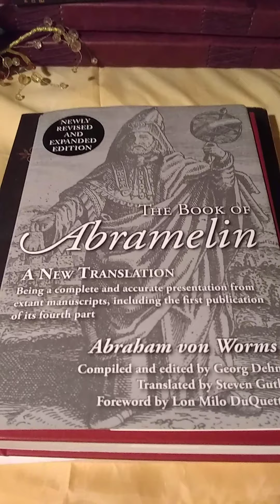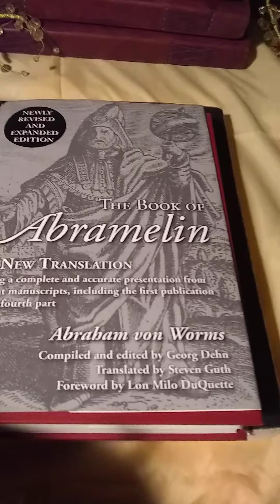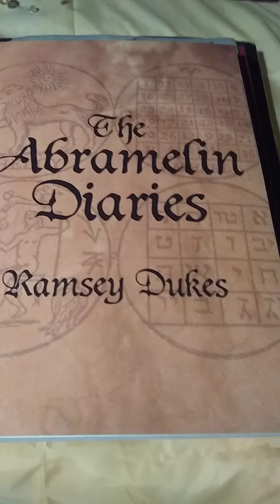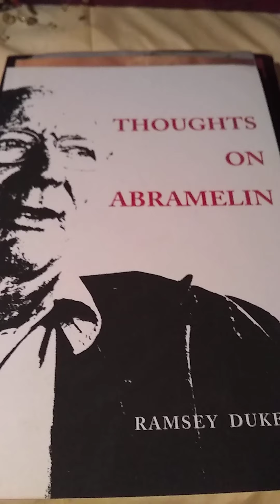My Hero Ramsey Dukes!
How Ramsey Dukes/Lionel Snell saved me unknowingly!